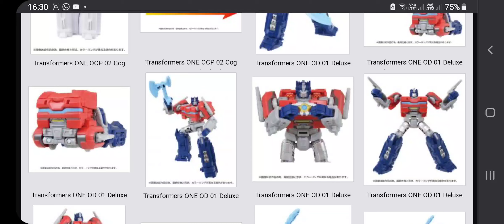11 August 2024